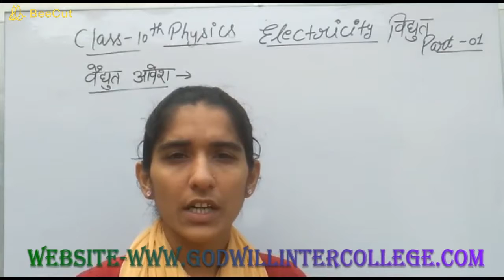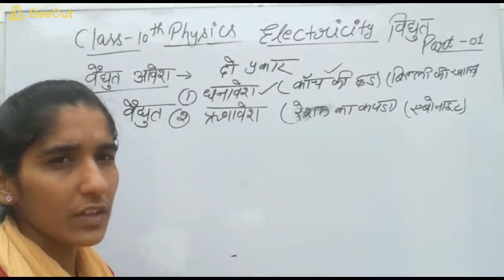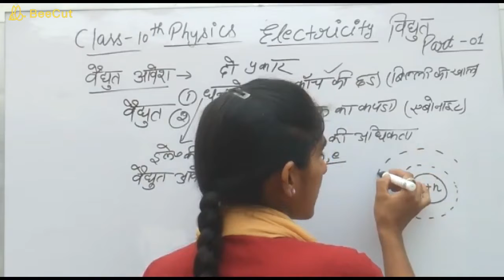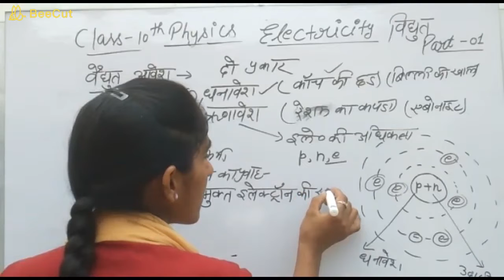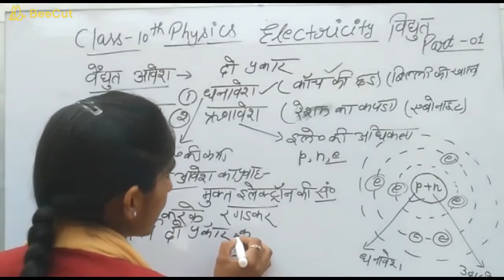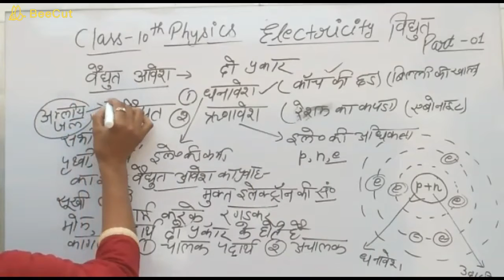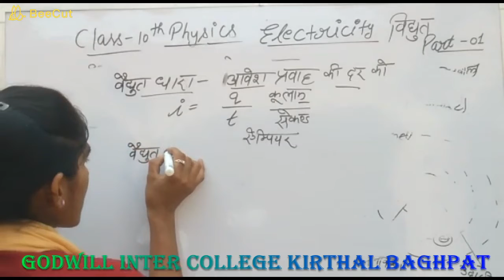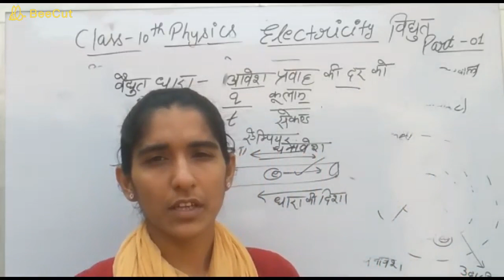CLASS - 10, PHYSICS, ELECTRICITY, PART - 1